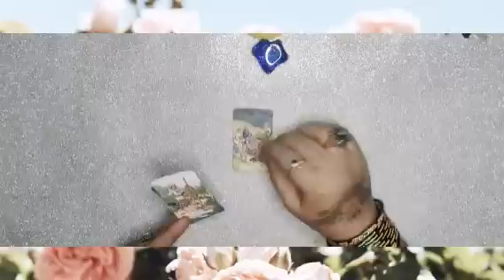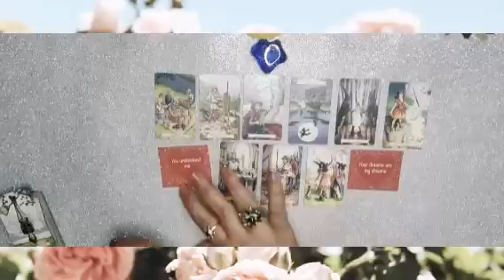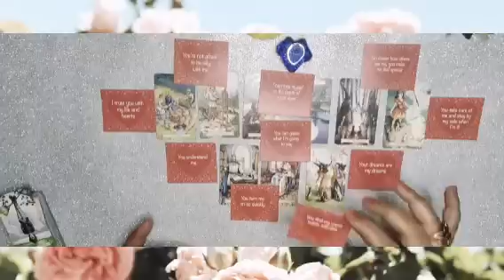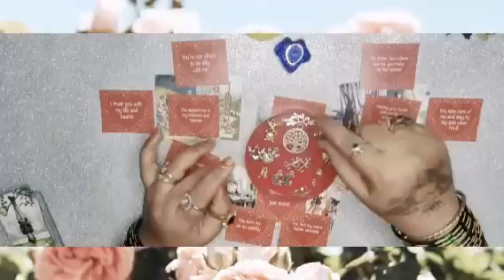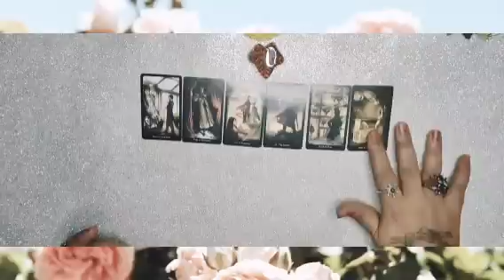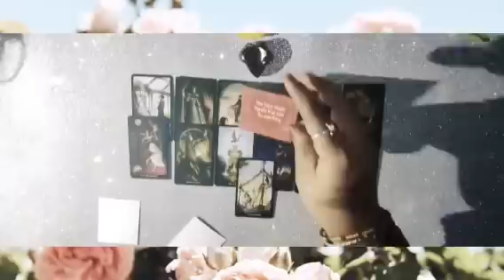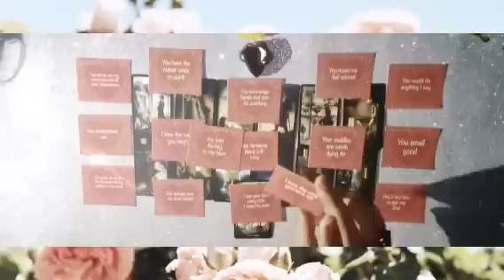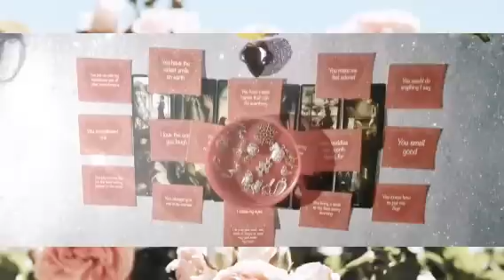🧚ನಿಮ್ಮ ಪ್ರೇಮ ಜೀವನ your Love life ❤️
ನಮಸ್ತೇ ಎಲ್ಲರಿಗೂ ಇದು ಜಸ್ಟ್ ಎಂಟರ್ಟೈನ್ಮೆಂಟ್ ಪರ್ಪಸ್ ಅಷ್ಟೇ ಇದೊಂದು ಜನರಲ್ ರೀಡಿಂಗ್ ಎಲ್ಲರಿಗೂ ಅನ್ವಯಿಸುವುದಿಲ್ಲ ನಿಮಗೆ ಇಷ್ಟ ಆದ್ರೆ ತಗೊಳ್ಳಿ ಇಲ್ಲ ಅಂದ್ರೆ ಬಿಟ್ಟುಬಿಡಿ ನಿಮ್ಮ ಜೀವನದ ನಿರ್ಧಾರ ನೀವೇ ನಿರ್ಧರಿಸಿ ಇಷ್ಟ ಆದ್ರೆ ಲೈಕ್ ಮಾಡಿ ಶೇರ್ ಮಾಡಿ ತಪ್ಪದೆ ಸಬ್ಸೈಕ್ರೈಬ್ ಮಾಡಿ ಧನ್ಯವಾದಗಳು 🙏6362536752🙏

❤️00:40❤️

❤️13:14❤️